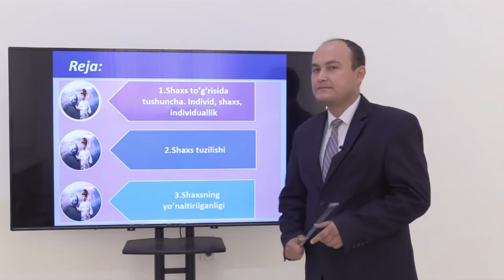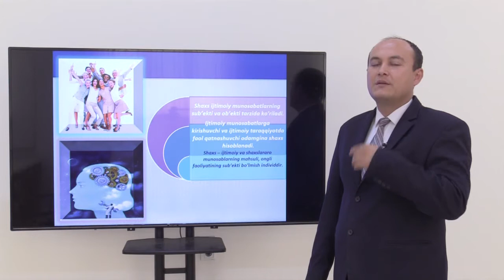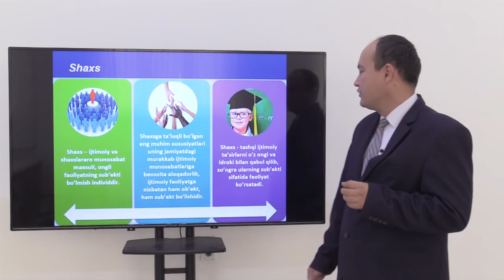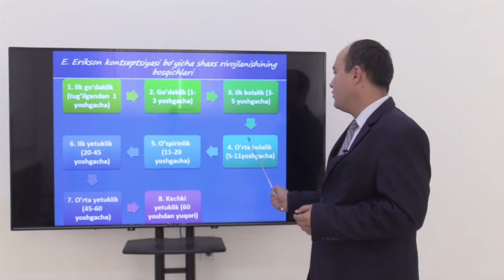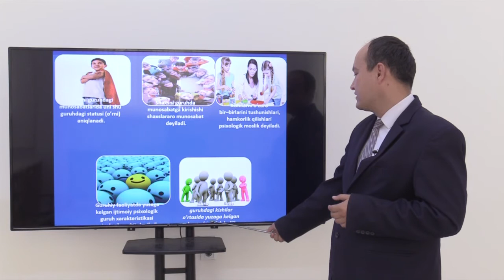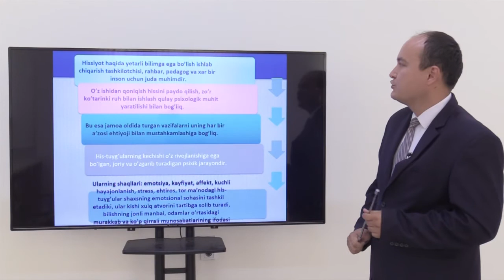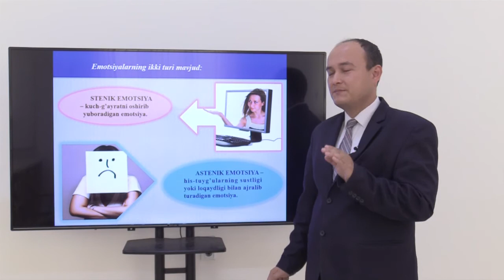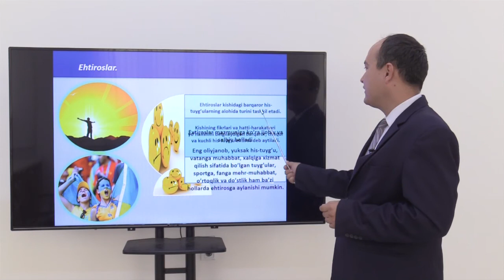Mavzu: Psixologiyada shaxs va jamiyat muammosi. Shaxsga ta'sir etuvchi psixologik omillar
Kafedra: O'zbek tili
Fan:        Pedagogika. Psixologiya
Muallif: R. Mamatov